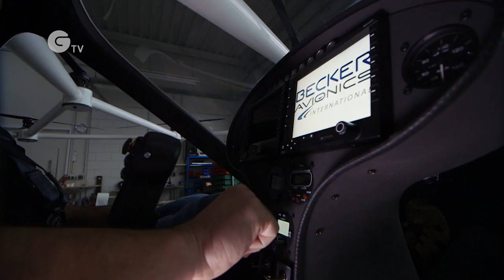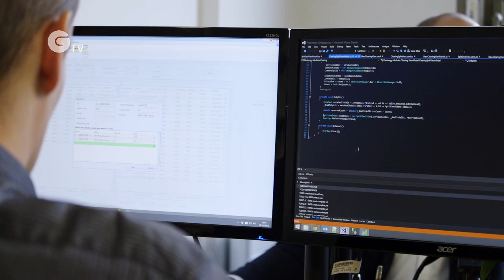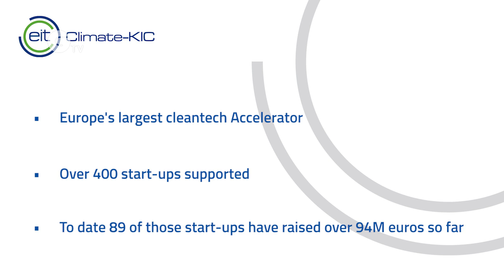Clean Tech Europe: Climate-KIC Case Studies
An electric helicopter, carbon capture and storage and energy saving software. Just three projects, helping to deliver a zero carbon future in Europe. Climate-KIC connects private and public sectors, delivering the research, education and innovation behind these, and many more, clean tech start-ups.